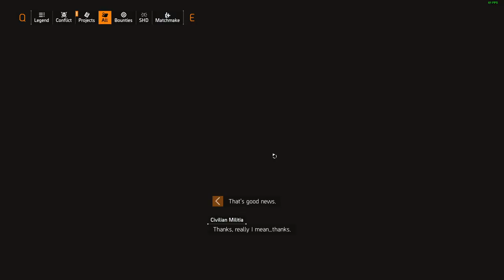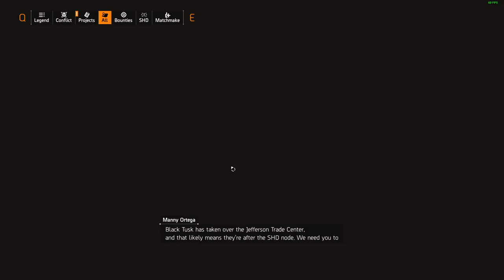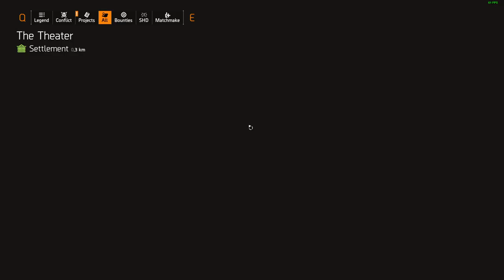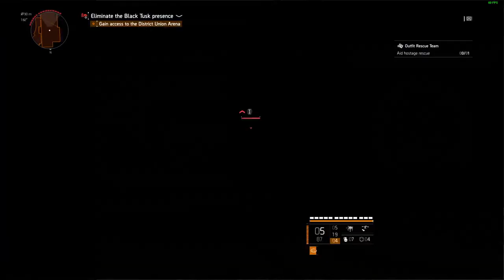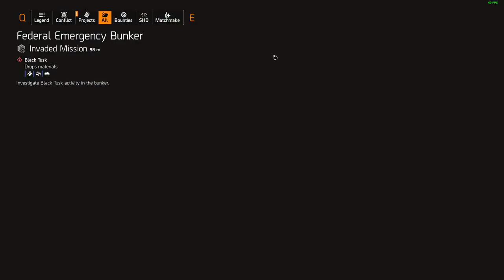Tom Clancy's The Division 2 | Part 8 | RAW VOD